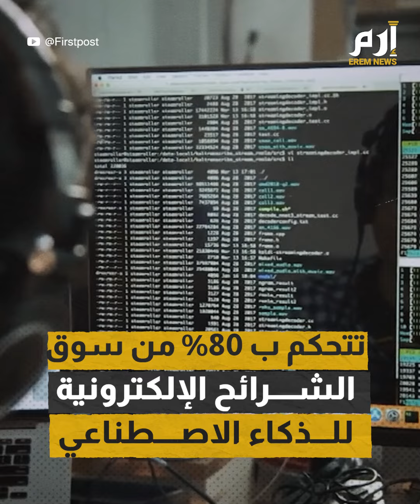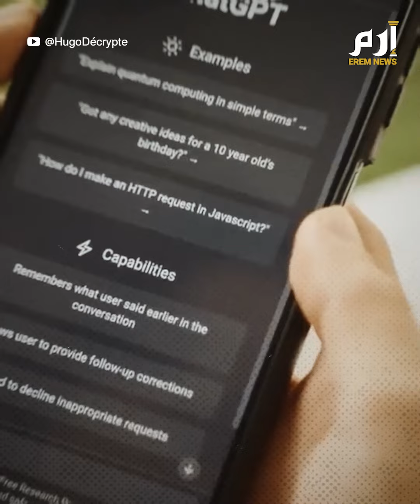قيمتها 3.3 تريليون دولار.. تعرف على الشركة الأغلى عالميا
متفوقة على شركتي آبل ومايكروسوفت

شركة " إنفيديا " الأمريكية تنال لقب الشركة الأعلى قيمة في العالم بقيمة سوقية وصلت إلى 3.3 تريليونات دولار